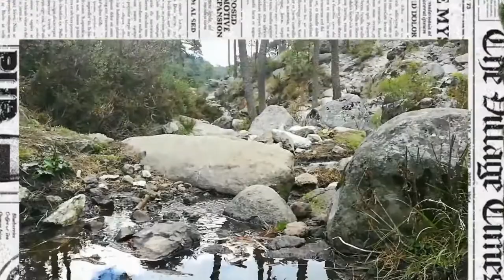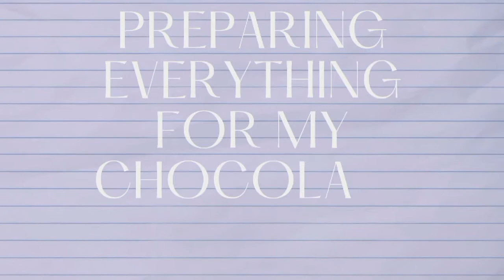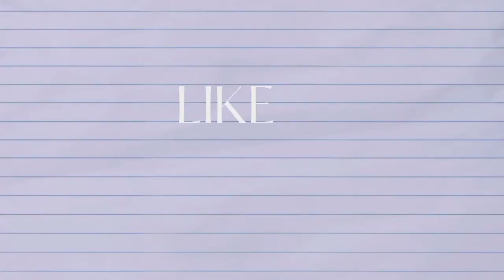Culinary student vlog|The end of my winter vacations and the returning to school|January memories.